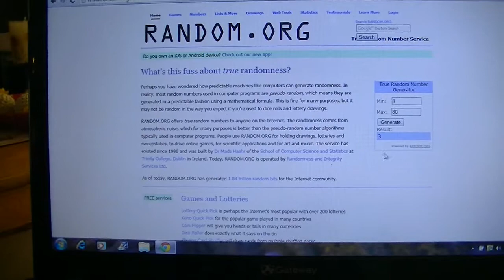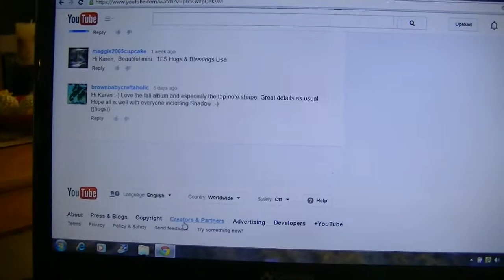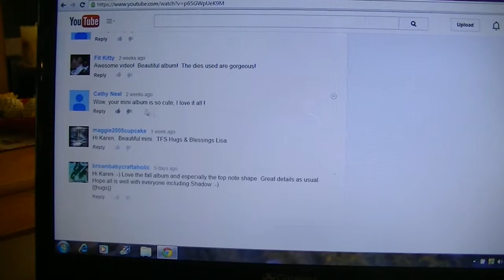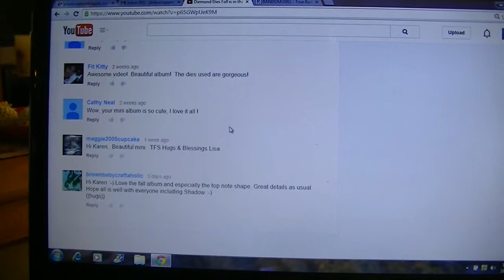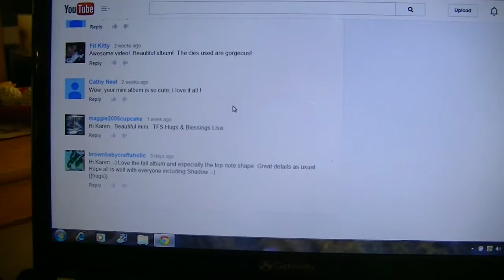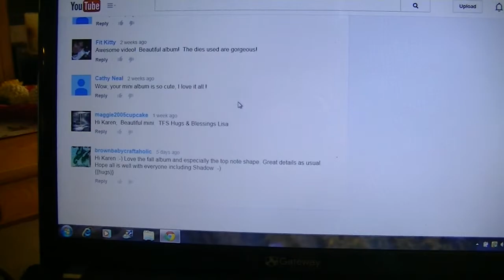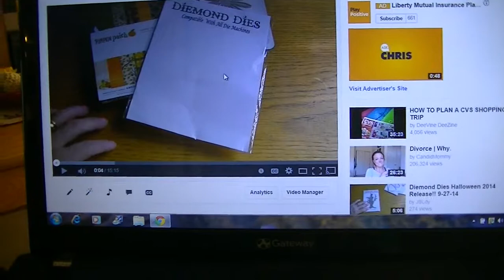My Diemond Dies Hop Winner! 10-11-14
Congratulations to the winner!!    Thank you all for participating in the Hop.